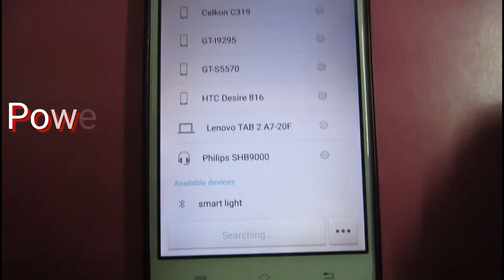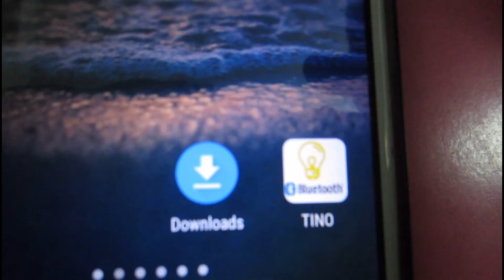Smart light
Bluetooth controlled smart light using adruino,hc-05 and relay.
Controlled using app Tino created using MIT